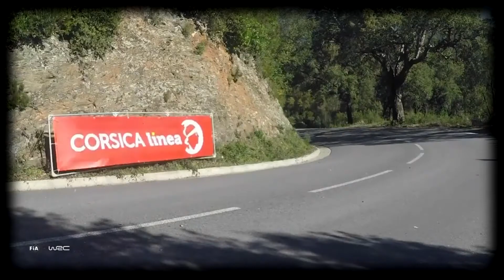WRC 2018 Rally France Tour De Course Music Video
Round 4 of the WRC has Ended - Wow time surely is flying and Seb is going extra strong.

Song: Stahl! - Moonlight

Please support the WRC+ Team... without them, we would not have these amazing videos...

Thanks to everyone that likes my videos, it really means a lot to me.